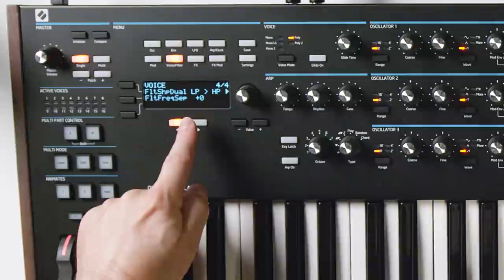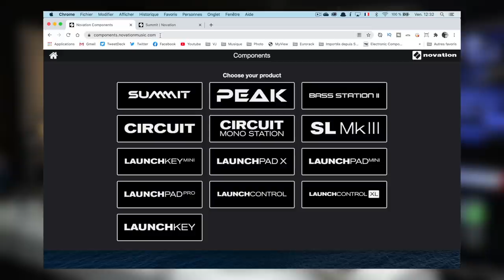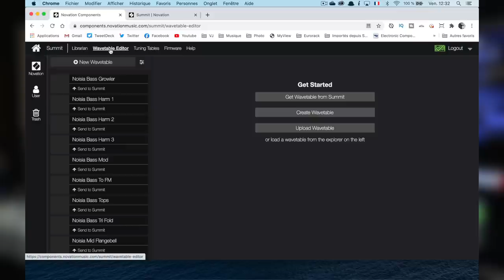KNARF dans les traces de Mike Horn vers le NOVATION SUMMIT - dans la boite (vidéo de La Boite Noire)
KNARF s'est équipé de piolets dans les traces de Mike Horn pour grimper au Sommet de son étagère. il y a trouvé le synthé NOVATION SUMMIT !

0:00 • Introduction
1:34 • Patch 90
1:52 • Présentation
2:48 • Multipatch 007
3:20 • L'architecture / panneau avant du clavier
3:35 • La reverb de fou !
4:12 • Multipatch 016
4:31 • Création d'un son from scratch avec les oscillos
6:09 • Patch 93
6:40 •  Le filtre analogique
8:24 • Unisson avec arpégiateur
9:20 • Patch 89
9:49 • Les boutons pour le son FM
11:04 • Patch 116
11:15 • Connection USB avec Novation Components pour les tables d'ondes
12:41 • Patch 49
12:58 • Le mode MULTI
13:51 • Les boutons ANIMATES
14:13 • La connectique Eurorack INPUT / Sorties Stéréo
15:01 • Conclusion